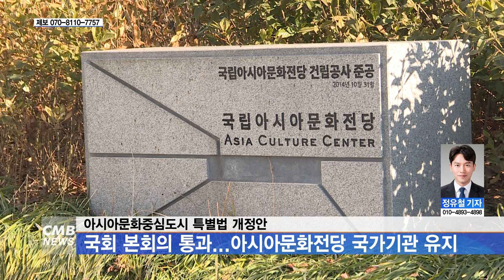[광주뉴스] 아특법개정안 본희의 통과...아시아문화전당 국가기관 유지